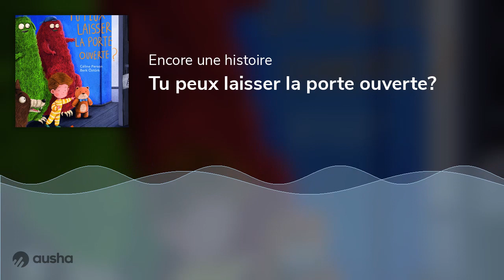Tu peux laisser la porte ouverte?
Une histoire écrite par Céline Person et illustrée par Berk Öztürk chez Saltimbanque éditions , interprétée par Céline Kallmann réalisation et musique Alexandre Ferreira production Benjamin Muller